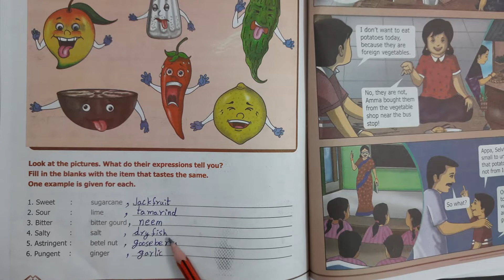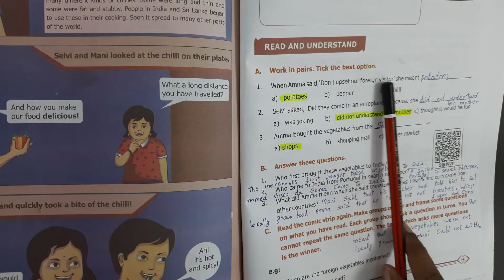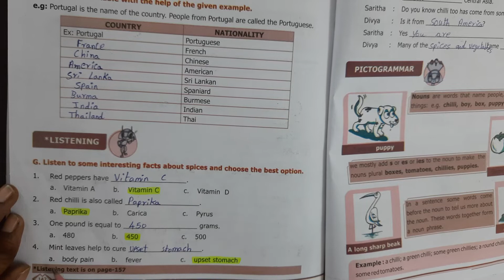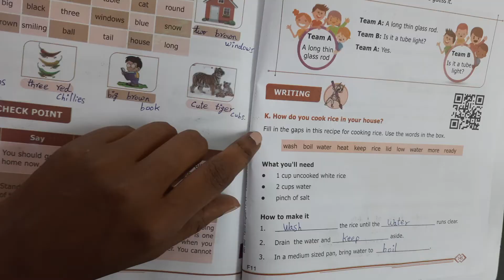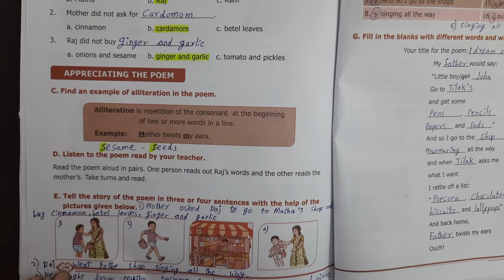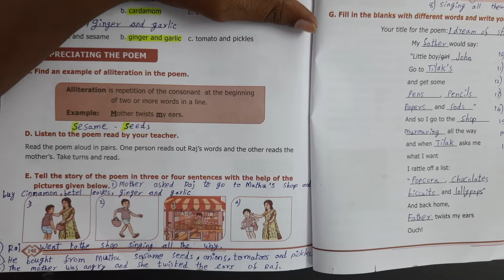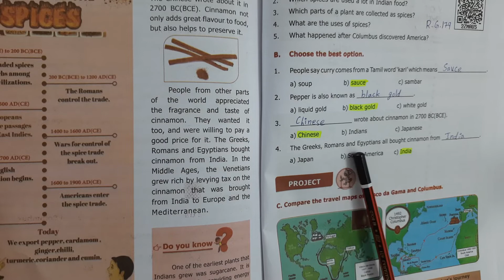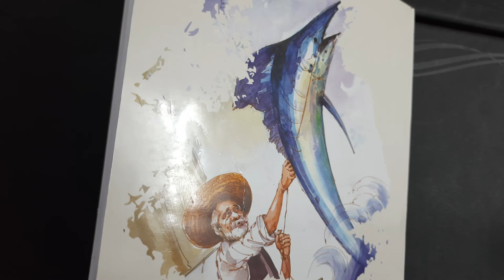6th std English Term 1 Unit 3 A Vsitor From Distance Lands Book Back Question and Answers 1 Mark